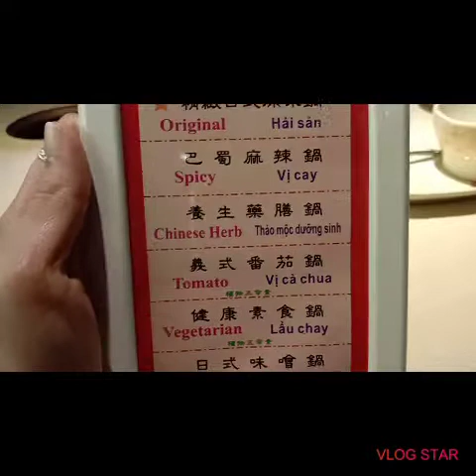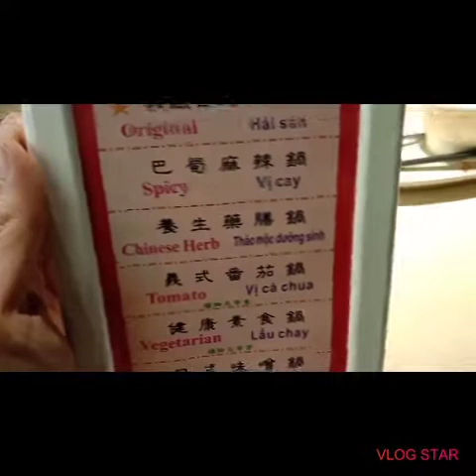part 1: shabu shabu sa malamig na panahon || EAT's N